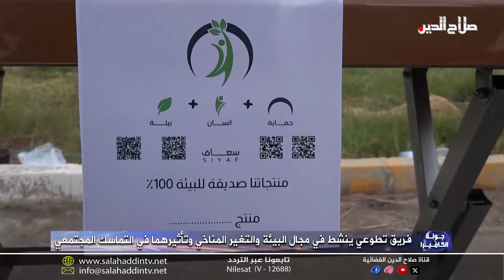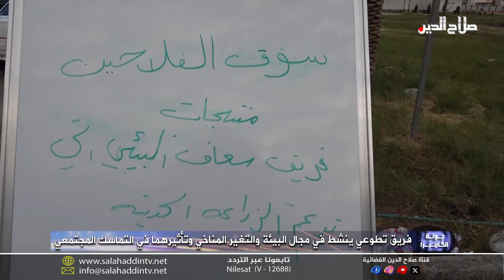جولة كاميرا - فريق تطوعي ينشط في مجال البيئة والتغير المناخي وتأثيرهما في التماسك المجتمعي